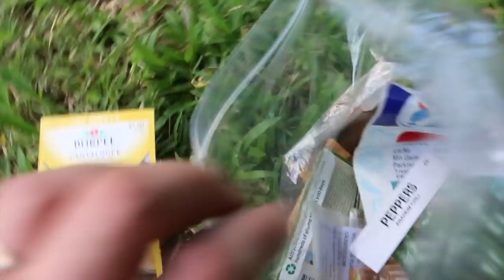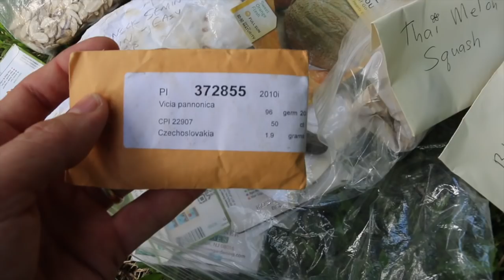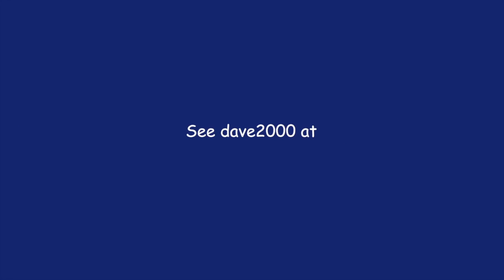Planting the Gardens with Dave2000 on the YouTube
No more funny videos. Instead, I am reinventing myself as a normal, safe, regular old YouTube gardening guy. I am no longer David The Good - I am just normal old Dave2000, and this is my YouTube channel. No crazy stuff - just good, wholesome gardening in the great outdoors. Today we are planting the gardens that we dug last week, adding sunflowers, amaranth, beans, sorghum and Seminole pumpkins. I hope you enjoy this great YouTube channel on gardening.